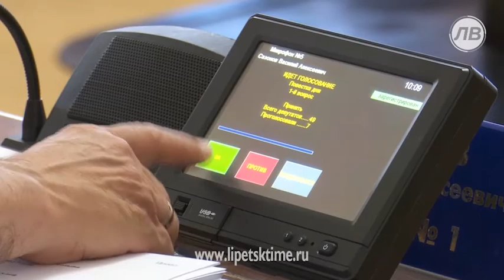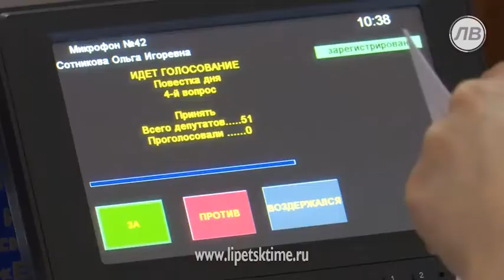За парковку на газоне липчанам придется запла...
За парковку на газоне липчанам придется заплатить штраф